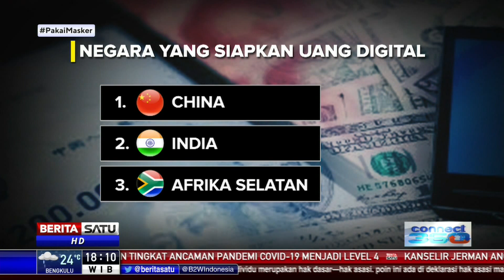Negara Asia yang Siapkan Mata Uang Digital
Selain Indonesia, ada sejumlah negara yang juga menyiapkan uang digital. Berikut daftarnya.